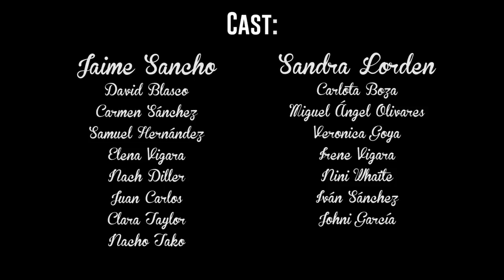Jaime Sancho-Contigo Sin Dudar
PRODUCCIÓN DE VIDEO: DIEGO AZPEITIA Y OSCAR REYES
PRODUCCIÓN MUSICAL POR DAVID BLASCO EN ESTUDIOS MG MADRID, ESTUDIOS TATAMI Y ESTUDIO A SONIDO.
ASISTENTE PRO TOOLS: CARLOS GONZALEZ BUIZA
GUITARRAS: SERGIO SANCHO
BAJO: ALEJANDRO GIRÓN
BATERÍA: DAVID BLASCO
LETRA: JAIME SANCHO/MARINA MAP 31